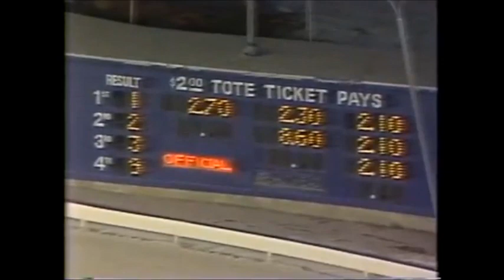1987 Greenwood Raceway MARK O'MARA Pre & Post Race Interview North America Cup